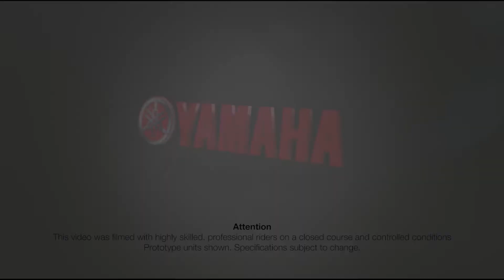Yamaha Snowmobiles 2016 - Mountain